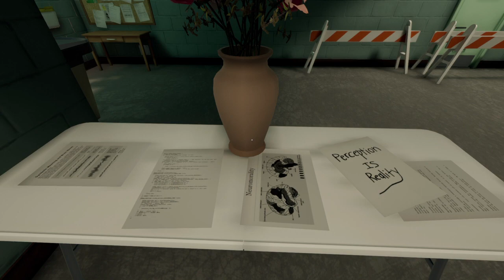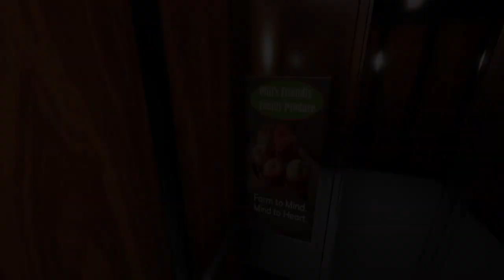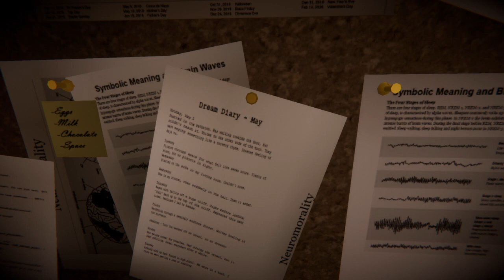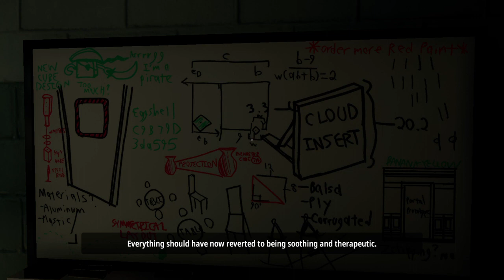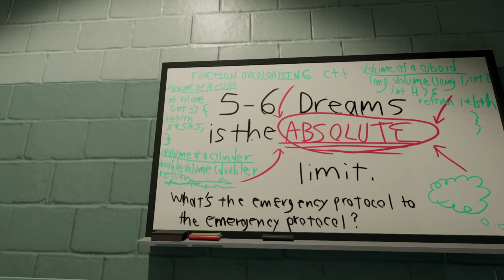Superliminal: It's A Portal Game Now! Get Bigger Or Smaller.